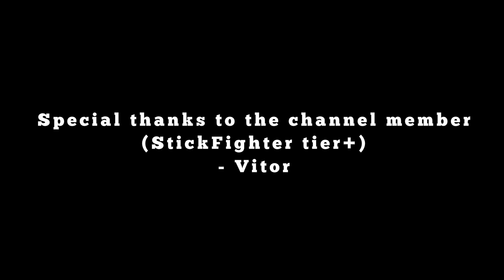Gaara Vs Rock Lee Stick Fight!!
PT BR - Não se esqueçam de curtir e compartilhar!

Membros do Canal (sujeito a atualização conforme eu vá checando)
Channel members (subject to update as I check):

- DaSupamates")